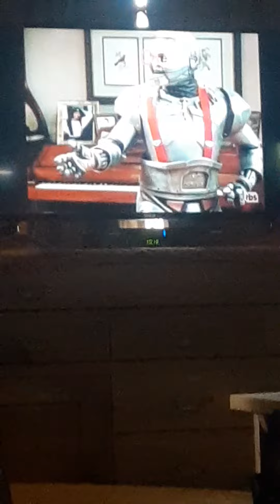Family Matters Urkel Bot's Moods